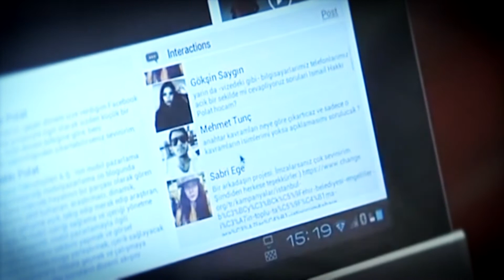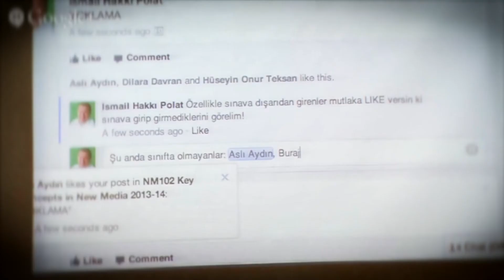Vodafone Mobile Course Tanıtım Videosu 2